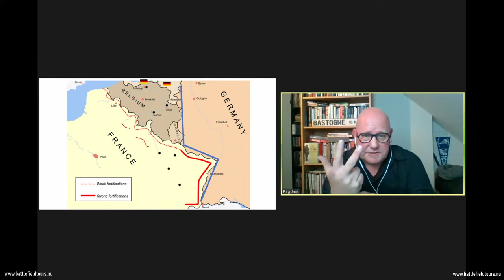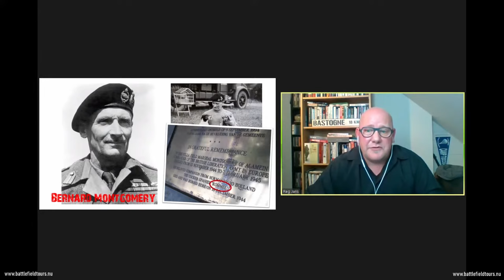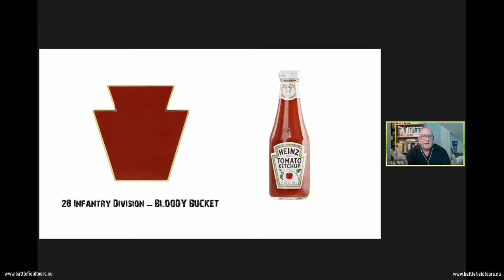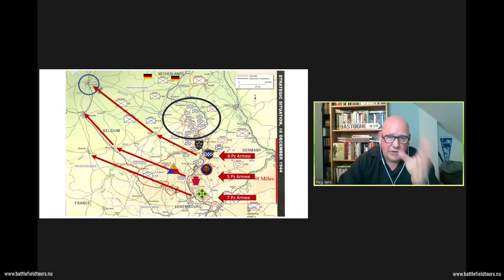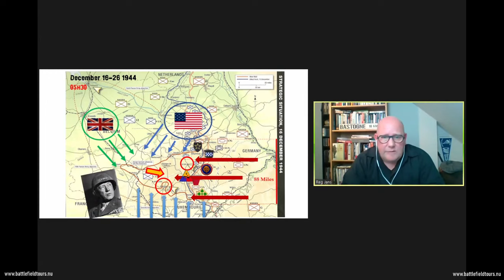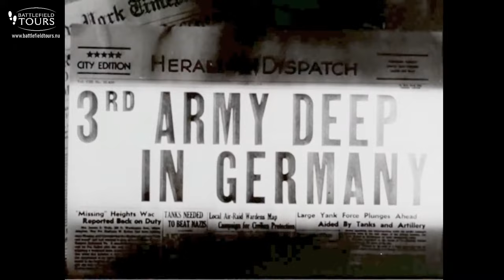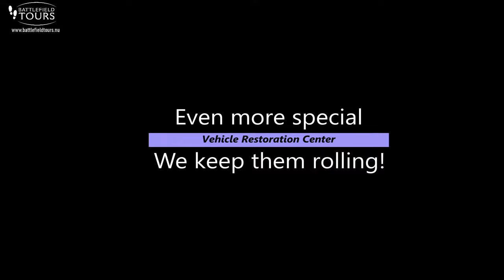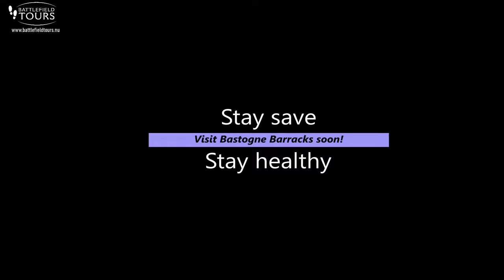Battle of the Bulge - Live stream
Various commemorations and events surrounding the Battle of the Bulge have been canceled. Due to the COVID-19 crisis, the veterans are also unable to travel to the Ardennes to attend the commemorations. We do not want to let this momentum pass by and that is why we want to reflect on this 76th anniversary with a online live stream.

The program:
Presentation Battle of the Bulge by Reg Jans
Interview with veteran Jim “Pee Wee” Martin (101st Airborne Division)
Interview with American veteran Frank Sisson
Interview with Helen Patton (granddaughter of General George S. Patton)
Live stream from 101ste Airborne Museum "De Mess"

The LIVE stream is hosted by Reg Jans and Joël Stoppels